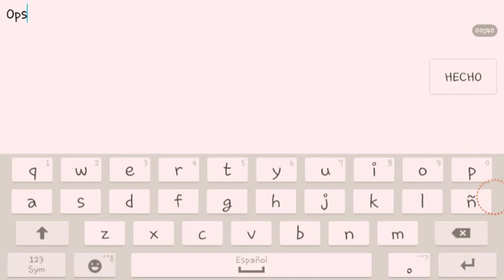Monster legends - TRILOPS nivel ( 1 al 100 ) + combate 🐥🐣🐤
Monster legeds, trilops premio de la isla fosil monstruo legendario de elementos legendario + tierra su diseño es genial perp no muy bueno en conbate, espero q les guste el video no olviden darle me gusta si me ayudan compartiendp el video les dare un saludo especial gracias mis queridos suscriptores